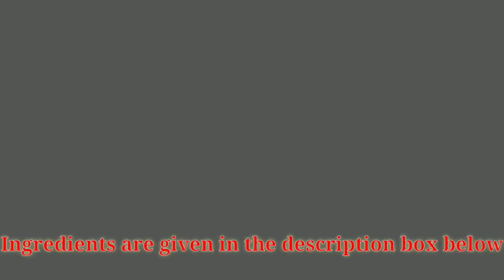Appam/ Kerala style appam/ Vellayappam/ Pallappam Breakfast recipe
This is Kerala style breakfast recipe, which is usually make batter previous night and allow to ferment 8 to 12 hours. it is serve with Veg korma, kadala (chickpea) curry, coconut chutney, and also non-veg curry.

Ingredients:-
Raw rice :- 1 cup (soak 5 - 6 hour)
Coconut water - 1/2 cup
Sugar - 1 to 1 1/2 tbs

Audio Credit:-